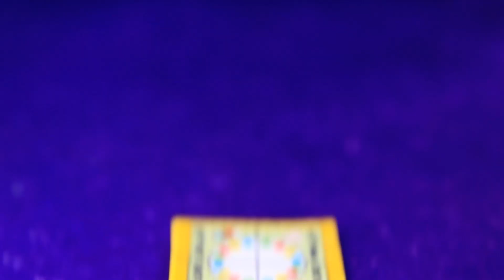Mommy Long Legs Tumbuh Besar! 11 Kreasi Boneka LOL OMG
Apakah kau penasaran seperti apa Mommy Long Legs sebagai seorang anak? Sebaiknya, tonton ide-ide menarik di video baru kami.

Bahan dan peralatan:
• gunting
• kuas cat
• label gambar
• wol felting
• alat modeling
• kawat
• kain tulle
• pita renda
• karton
• kertas busa warna-warni
• kertas busa gliter
• kertas busa berkilauan
• label gambar
• berlian imitasi
• manik-manik separuh
• lengan dari boneka yang patah
• cat semprot emas
• stirofoam
• kain poliester
• simpul pita
• pita pom-pom
• lilin plastisin
• kawat bulu
• balon
• pita satin
• pipa ledeng
• tali
• potongan plastik
• tali kecil